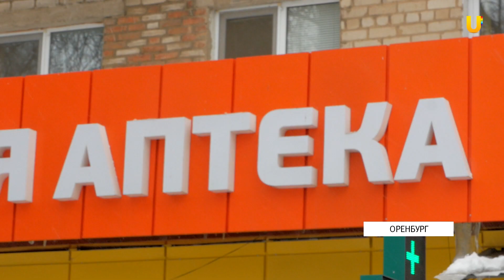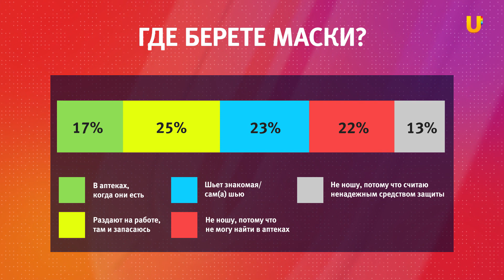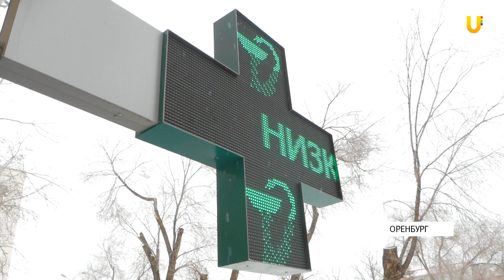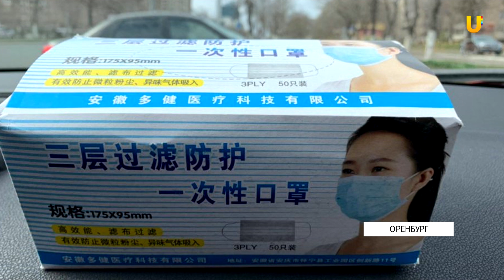UTV. Депутат горсовета написала жалобу в ФАС по поводу подорожания масок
Исходя из мониторинга народного контроля, с приходом карантина маски подорожали  10 раз. В связи с пандемией подорожали и продукты питания. Подробности в сюжете.